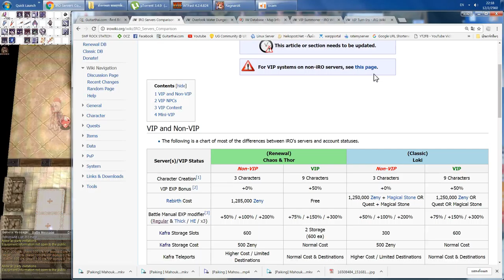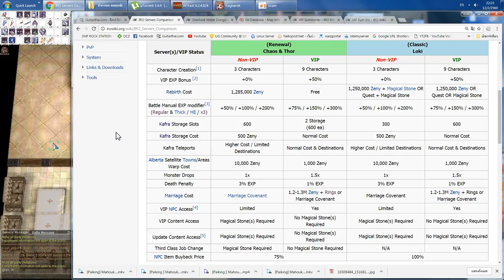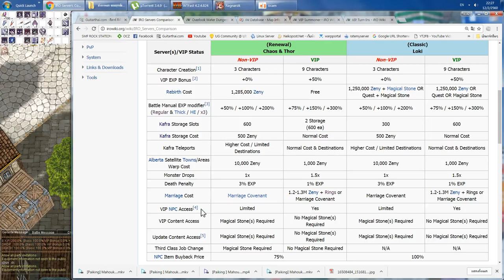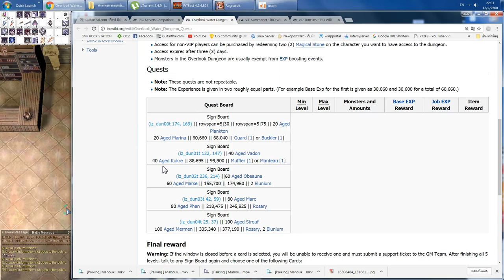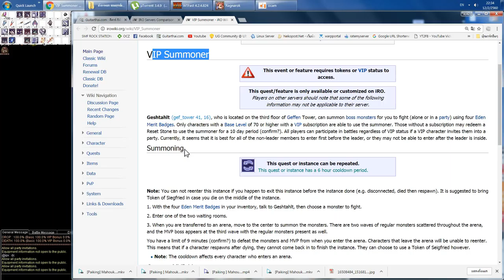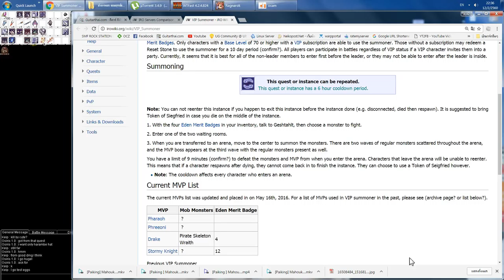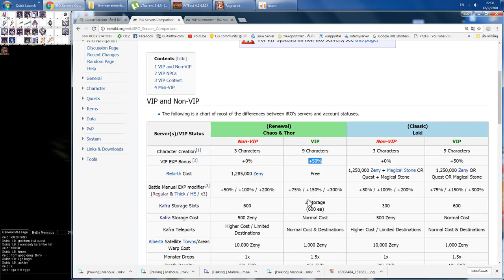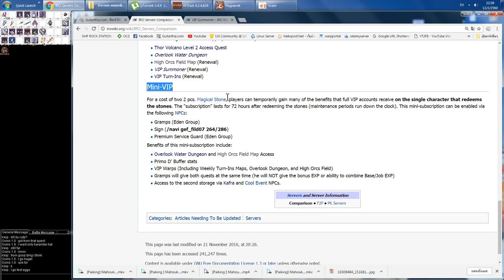11.[INFO]VIP มีอะไรให้บ้าง เติมแล้วคุ้มไหม(มีรายละเอียดใหม่แล้ว70.)